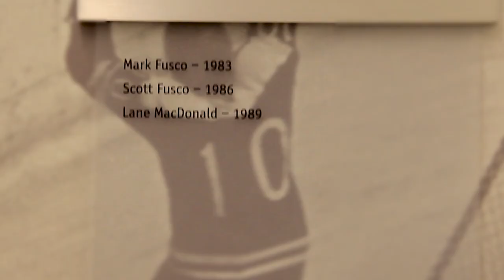Jimmy Vesey for Hobey Baker